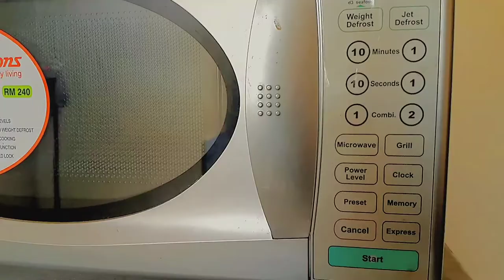Weekend Recap Vlog: Aesthetic day in the life in Kenya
🍀Hi lovies, I am back with a new vlog.

In today’s weekend recap vlog, I take you through a calm and productive day in my life. I start the day by waking up and making the bed, then I change and organize my room. After that, I enjoy a simple breakfast, followed by lunch, and finally, I wrap up the vlog by folding the laundry I did earlier. Join me for a relatable and aesthetic day in the life of a Kenyan girl living alone. This vlog is perfect for those who love slow mornings and silent vlogs.

🍀I hope you enjoy watching my vlogs as much as I enjoyed filming and editing this. I am always grateful to you all who watch my videos and support me; your kind comments mean the world to me!